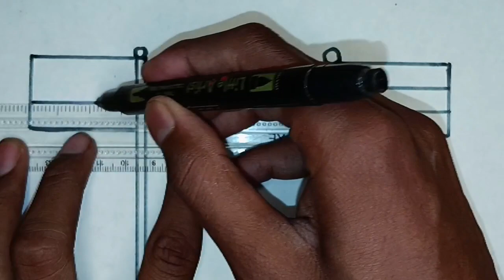how to draw Indian flag || independence day flag drawing || republic day drawing